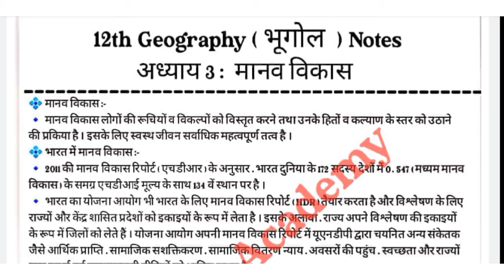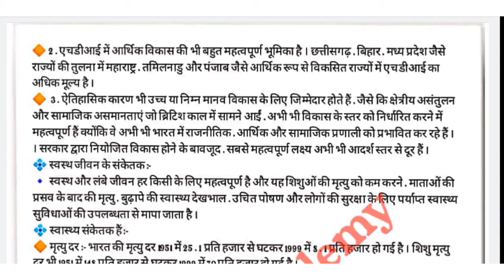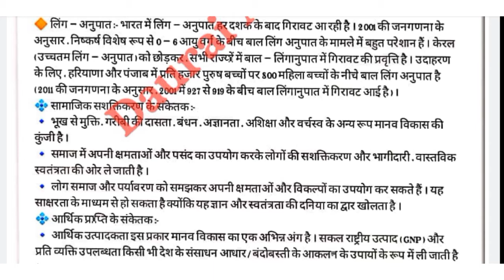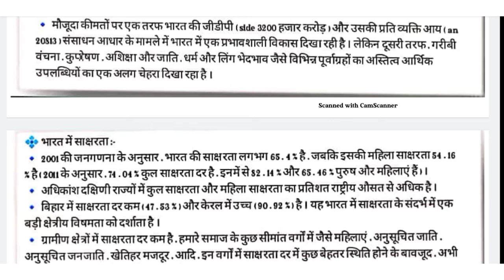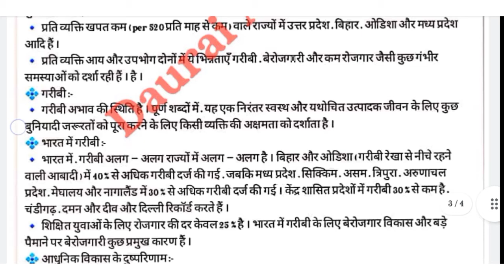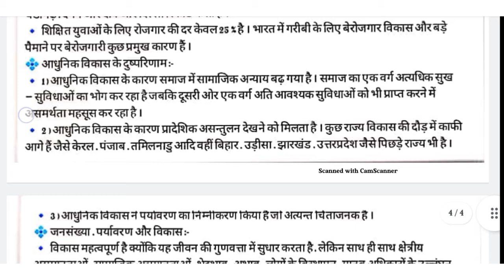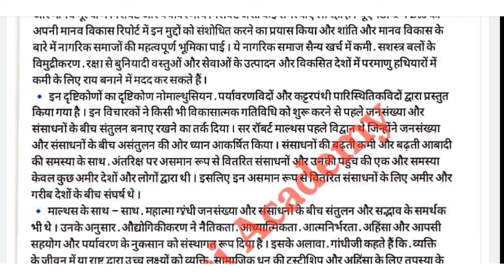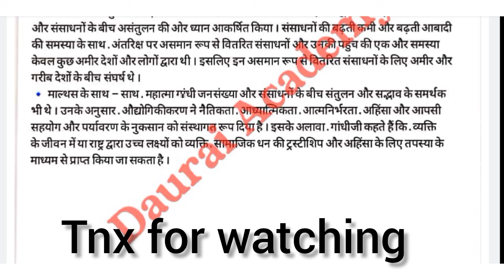मानव विकास ( भूगोल ) RBSE NCERT Notes 12th Class माध्यमिक शिक्षा विभाग राजस्थान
geography Part 2
भूगोल भाग 2
geography Chapter 3
Human Development
भूगोल अध्याय 3
मानव विकास